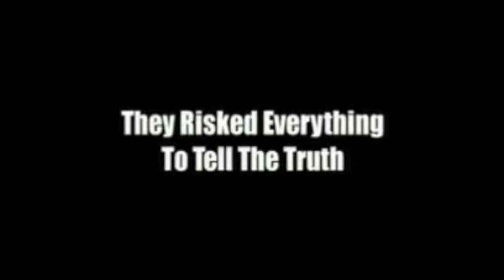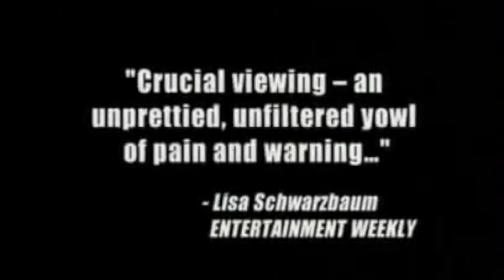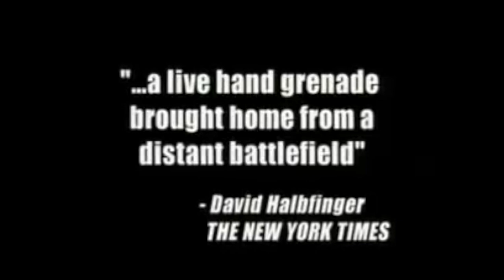Winter Soldier Trailer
In February 1971, one month after the notorious My Lai massacre, over one hundred Vietnam War veterans gathered to testify in an unprecedented public inquiry into the atrocities committed by American forces in combat. Organised by anti-war veteran’s organisation ‘Vietnam Veterans Against the War’, the event was barely reported to the American public at the time. But their unflinching testimony was captured by a filmmaking collective and turned into a raw, angry and radical documentary that went virtually unseen for more than thirty years. Well regarded by those that have seen it, Winter Soldier remains essential viewing.